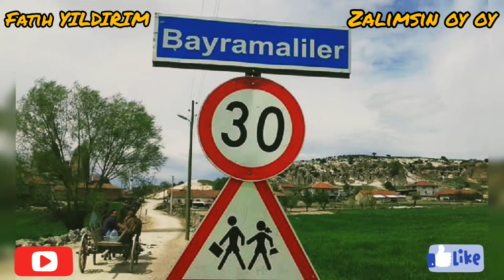Ey sevdiğim sana şikayetim var=fatih yıldırım